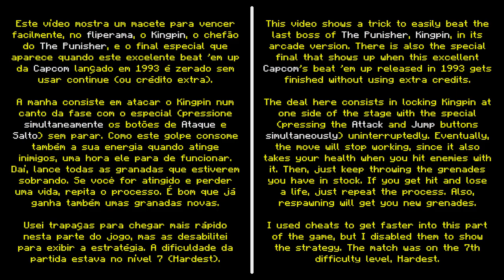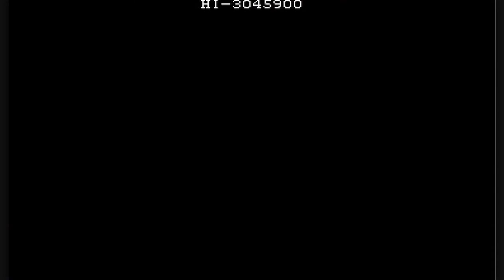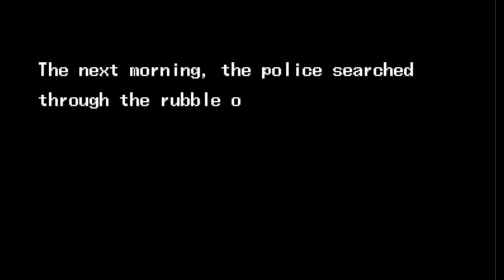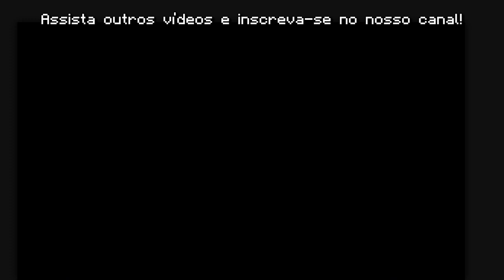The Punisher (1993) - Como derrotar o Kingpin facilmente e final diferente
Este vídeo mostra um macete para vencer facilmente, no fliperama, o Kingpin, o chefão do The Punisher, e o final especial que aparece quando este excelente beat ‘em up da Capcom lançado em 1993 é zerado sem usar continue (ou crédito extra). A manha consiste em atacar o Kingpin num canto da fase com o especial (pressione simultaneamente os botões de Ataque e Salto) sem parar. Como este golpe consome também a sua energia quando atinge  inimigos, uma hora ele para de funcionar. Daí, lance todas as granadas que estiverem sobrando. Se você for atingido e perder uma vida, repita o processo. É bom que já ganha também umas granadas novas.

Usei trapaças para chegar mais rápido nesta parte do jogo, mas as desabilitei para exibir a estratégia. A dificuldade da partida estava no nível 7 (Hardest).

▶ Vídeo apoiado por Ancapepe, Monk's, Campeche, Guaca e Alberto Balieiro.